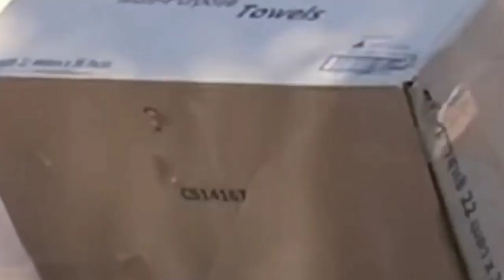DOG FUNNY prank NAKATAWANG PANOORIN